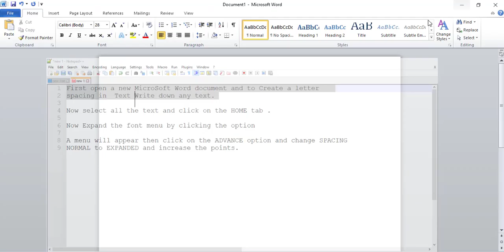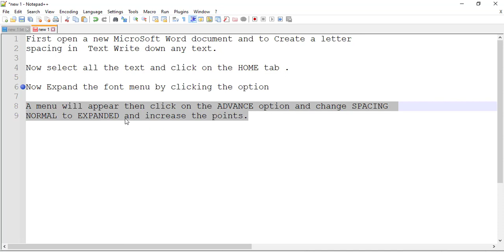How to change the character spacing in MS Word - Character Spacing in Word 2022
In this video, you will learn How to change the character spacing in Microsoft Word